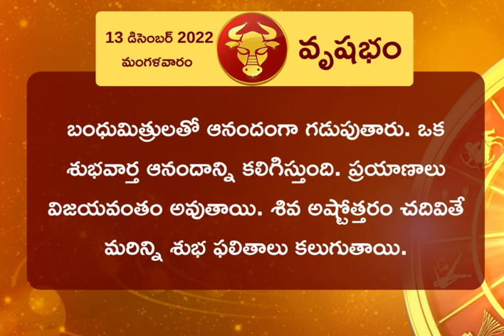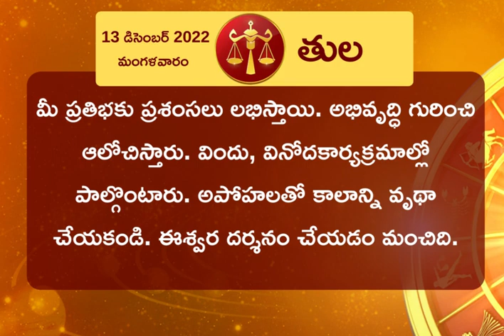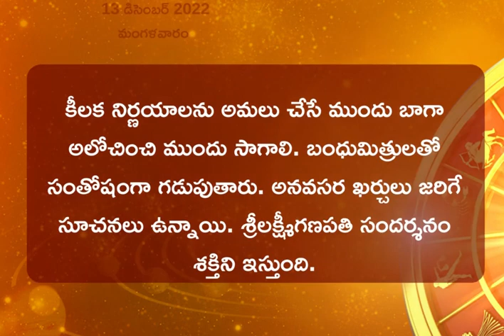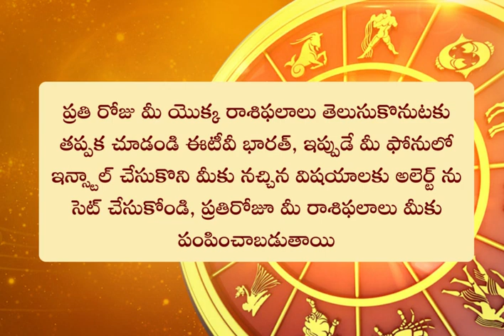Horoscope Today: ఈ రోజు రాశి ఫలం ఎలా ఉందంటే? || HOROSCOPE TODAY ASTROLOGY IN TELUGU || Rasi Phalalu